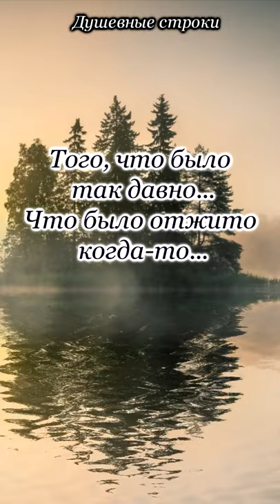Мирра Лохвицкая. Душевный стишок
Сумерки.
С слияньем дня и мглы ночной
Бывают странные мгновенья,
Когда слетают в мир земной
Из мира тайного виденья...

Скользят в тумане темноты
Обрывки мыслей... клочья света.
И бледных образов черты,
Забытых меж нигде и где-то...

И сердце жалостью полно,
Как будто жжет его утрата
Того, что было так давно...
Что было отжито когда-то...